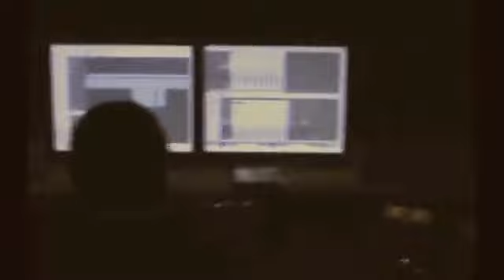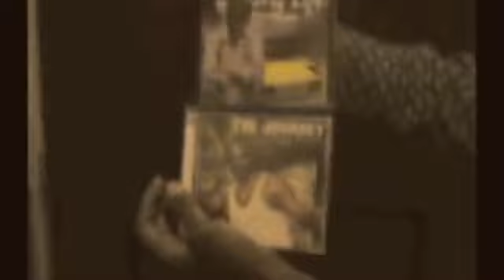ORIGINAL RISING STAR SOUND DUB PLATE SESSION